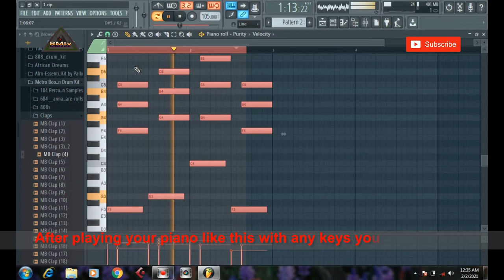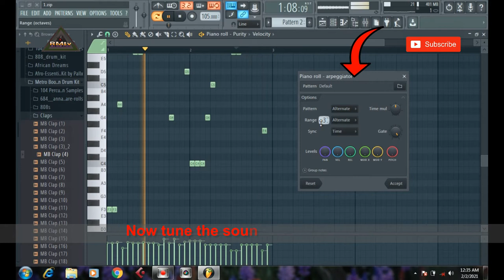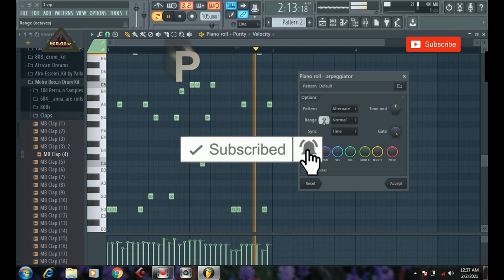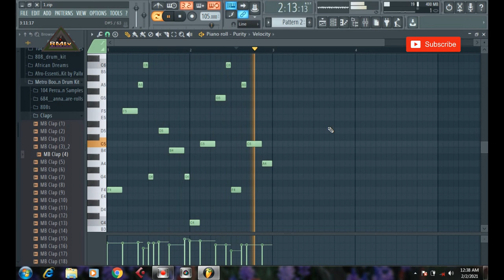How to create Arpeggiator sounds in FL studio Piano roll without VST plugins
How to create Arpeggiator sounds in FL Studio Piano roll Without Arpeggiator VST plugins

How To Arpeggio,
How to create Arpeggiator sounds in FL studio,
How to create Arpeggiator in Fl studio,
How to create Arpeggiator sound in fl studio,
fl studio effects,
fl studio effects tutorial,
fl studio effects for beats,
fl studio mobile,
fl studio free,
fl studio 20 beginners,
fl studio,
how to make arpeggios fl studio,
how to make arp,
how to create arpeggios fl studio,
how to,